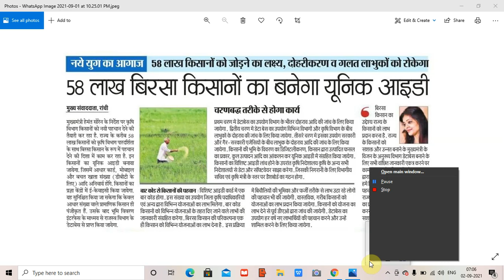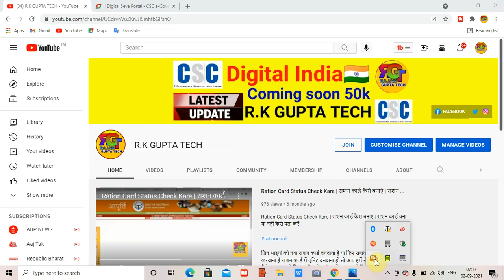CSC New Goverment Project | 58 लाख किसानों का होगा रजिस्ट्रेशन | CSC मे आने वाला है नया प्रोजेक्ट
rkguptatechCSC LIVE 🔴 VIDEO | Csc